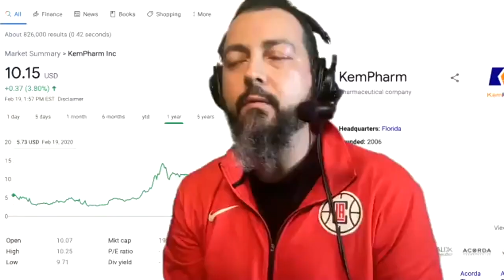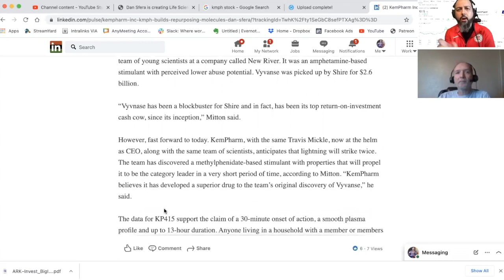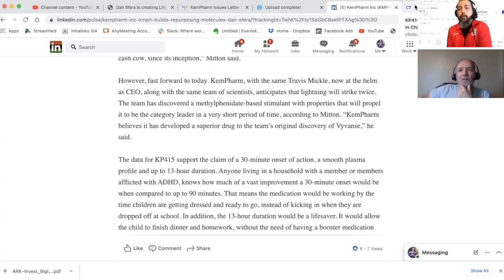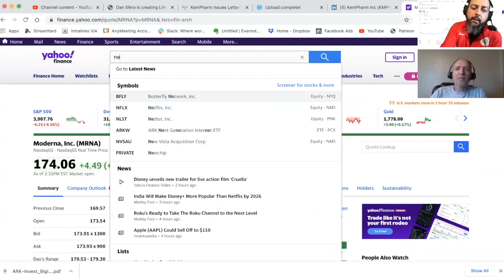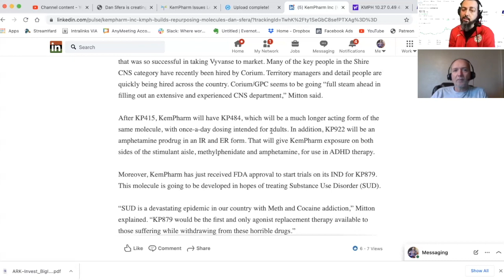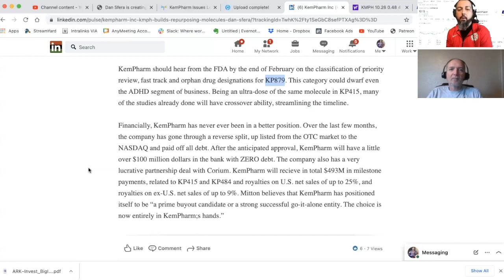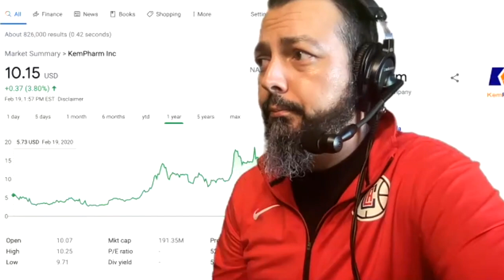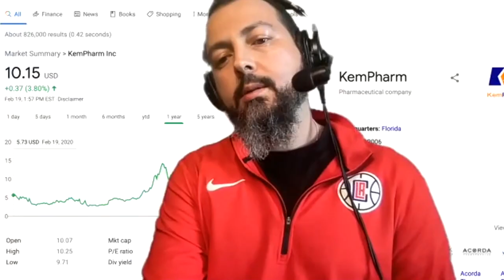Can KMPH Stock 10x With Numerous Catalysts Coming Up? A Look At KemPharm Inc.